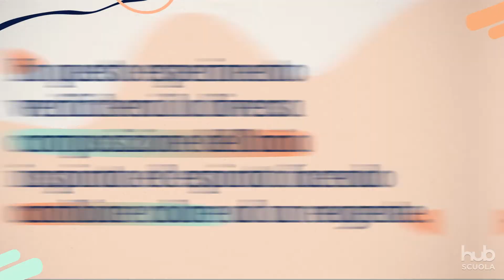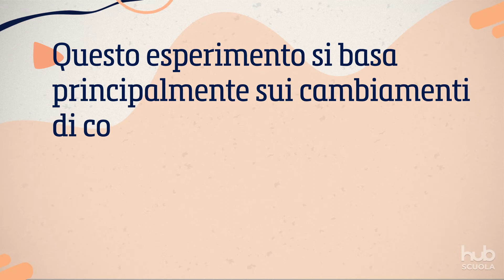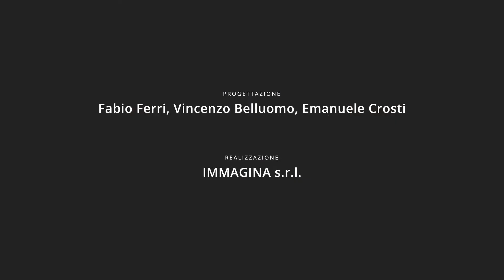Videolaboratorio - I colori della respirazione